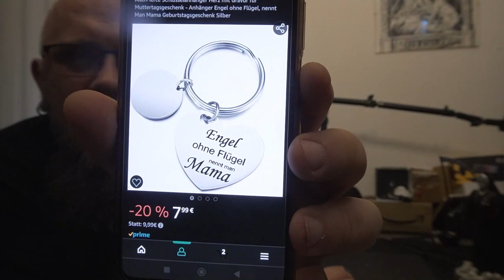Odin war Einkaufen | was für Muttertag und was fürs Regal :) und mehr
Kinderfahrrad Einhorn
mit dem code ODIN10 spart ihr 10%
Flicken Kokarde
Wildlands Fallen Angel Figur
👍🖖🤟🛒 Mein Equipment 🛍️👍🖖🤟
Ihr habt Bock mit mir zu zocken oder zu texten? Kein Problem:
PSN: odin_ase
Steam: odin_ase